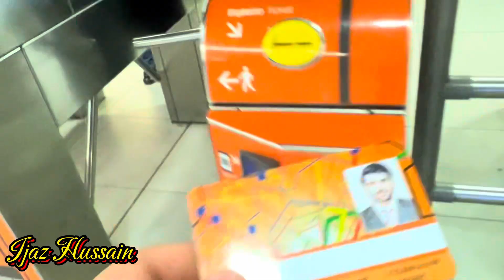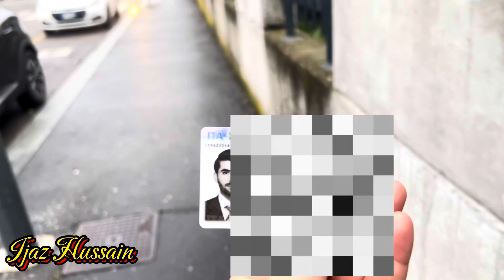I got my Italian Residence Permit | Hungary vs Italy | Mini Vlog